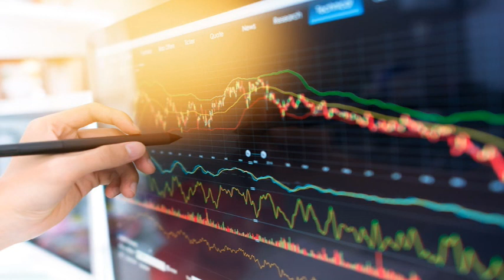沈金：喜歡博私有化的朋友？ 2022 05 25